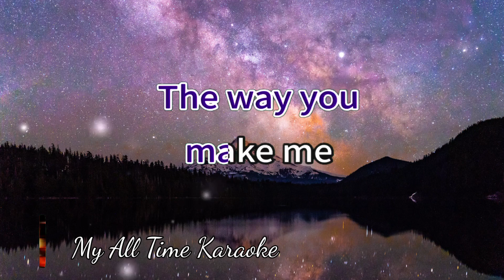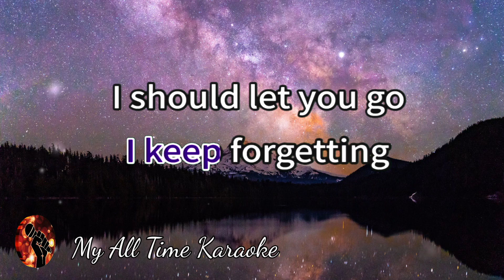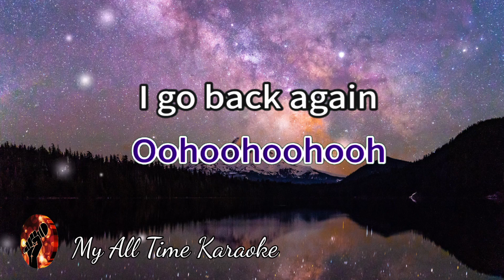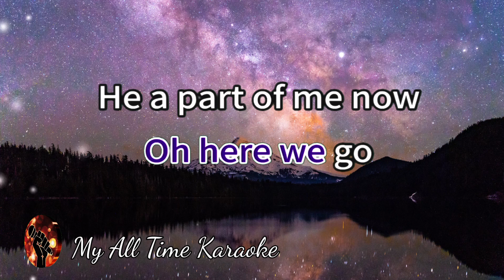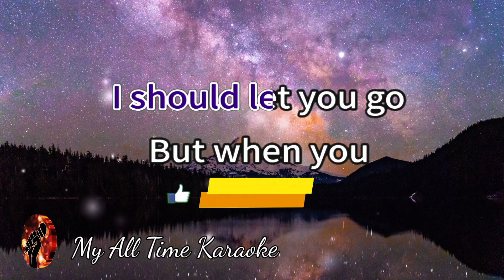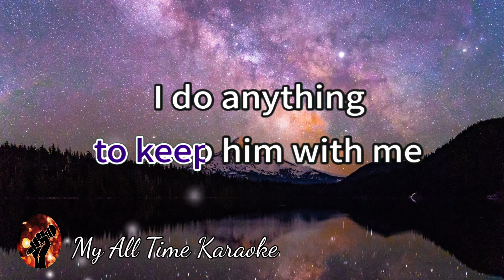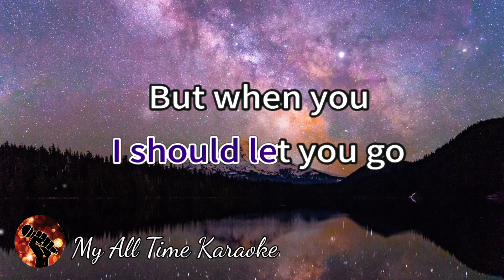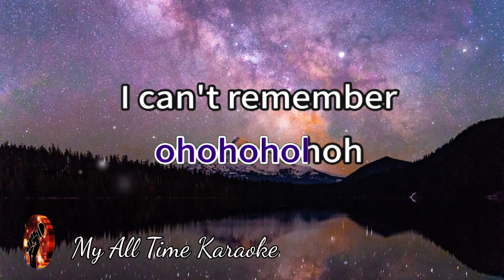CAN'T REMEMBER TO FORGET YOU - SHAKIRA FT RIHANNA (karaoke version)